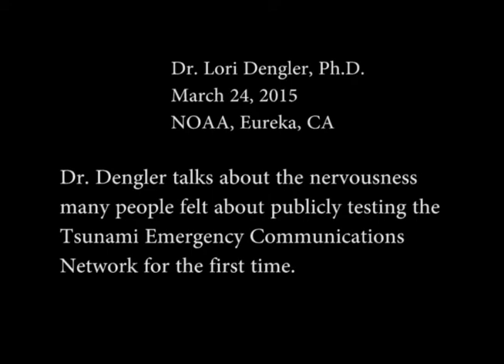Dr. Lori Dengler on Early Public Testing of Tsunami Emergency Communications Network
Tsunami expert Lori Dengler has just been named the recipient of the 2017 Frank Press Public Service Award for her “exceptional leadership as a scientist, writer, educator, communicator and advocate of tsunami research and preparedness,” according to a Humboldt State University announcement on Friday. Cal OES's Kate Long says Lori is part of the Cal OES Earthquake and Tsunami Program through a contract with Humboldt State University (NTHMP-funded).  RCTWG is also one of the founding organizations making up the Earthquake Country Alliance (ECA); the cross-sector, cross-region networking coalition Cal OES organizes and supports; ECA/RCTWG is pivotal in grassroots organizing for tsunami awareness week and the great California shakeout. RCTWG has also served as the model by which other regional ECA Group's have formed. CAL OES Eq/Tsu Program was also one the three organizations that nominated Lori for the Frank Press Award. Thank you to Kate for bringing this prestigious honor to our attention.